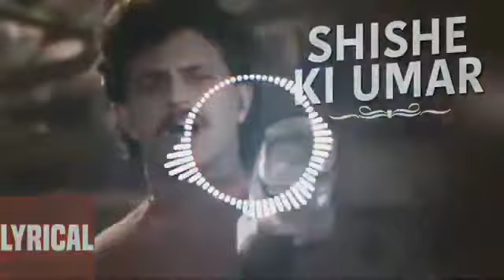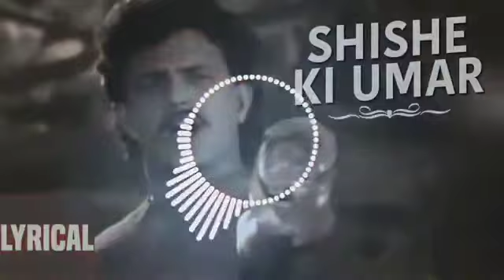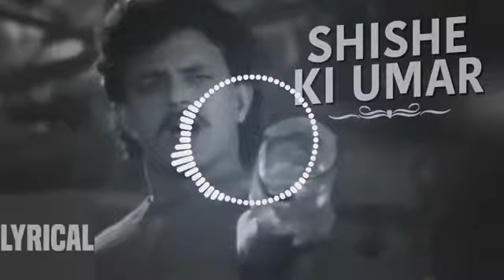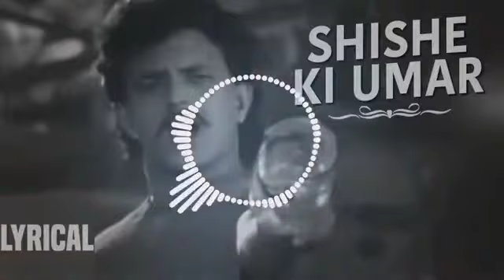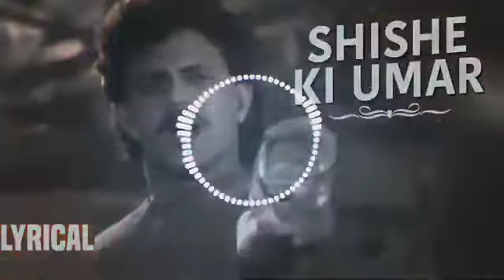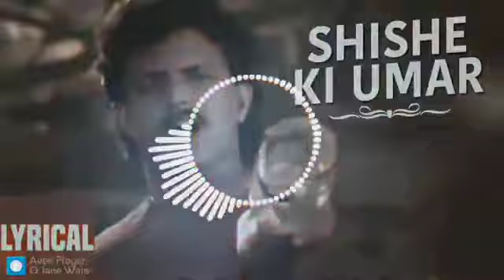Shishe Ki Umra Pyar Ki Aakhir bisat ke Tota Jo Dil Kisi Ka hard remix DJ song satish kumar hi tech